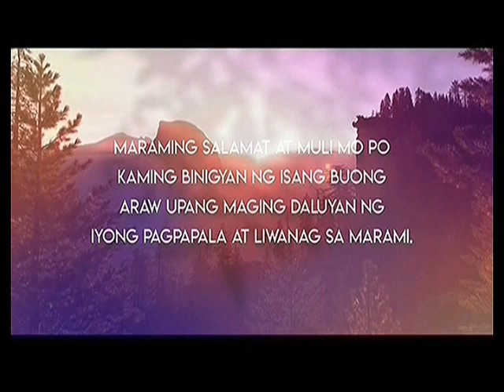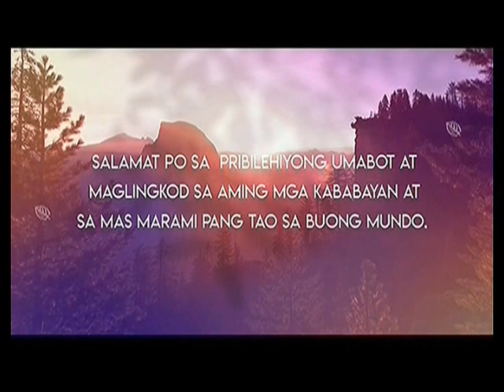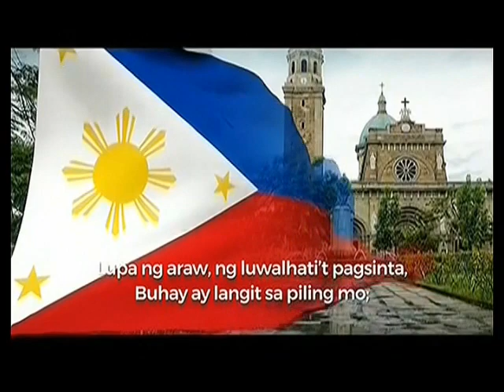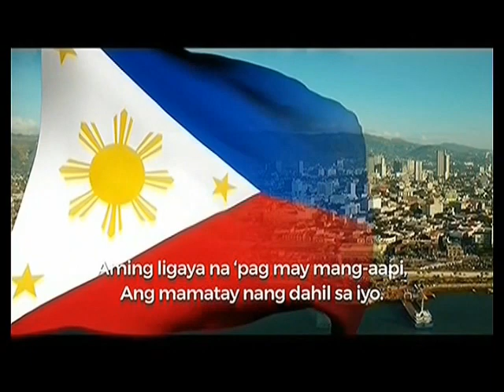A2Z 11 Sign OFF July 23, 2023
A2Z 11 Signs OFF at 11:34 PM of Sunday July 23, 2023. These portions are the following:

1. Diyos at Bayan Closing Credits
2. Nighttime Prayer
3. ZOE TV 2021 Station ID with Sound Effects Added
4. Lupang Hinirang by Mandaluyong Children's Choir with the UST Conservatory of Music-Wind Orchestra
5. ZOE TV 2023 Station Notice (Sign OFF Version)
6. EBU Color Bars with 1 KHz Sine Wave Tone